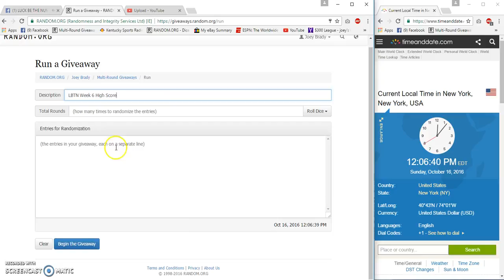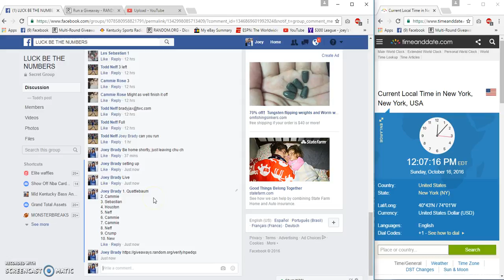LBTN Week 6 24 winner